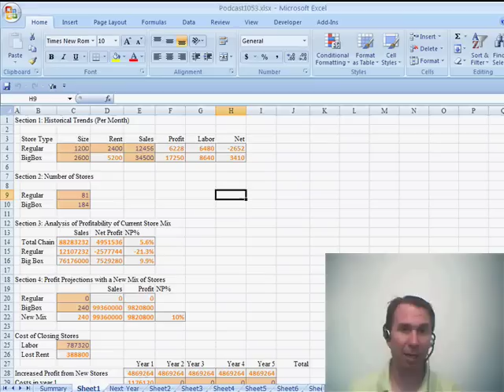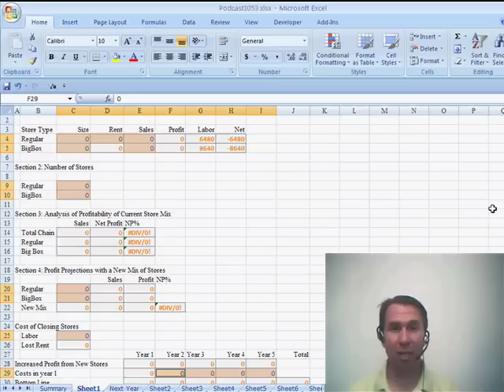Excel - Master Excel Data Analysis with Cell Styles | Microsoft Excel Tutorial - Episode 1053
Microsoft Excel Tutorial:  Master Excel Data Analysis with Cell Styles.

Welcome back to the MrExcel netcast! In this video, we will be discussing how to find cell styles in Excel. As we all know, working with large amounts of data can be overwhelming. That's why it's important to know how to efficiently analyze and organize your data. And what better way to do that than with the help of cell styles?

In this tutorial, I, Bill Jelen, will show you how to use cell styles to easily identify and select specific types of cells in your spreadsheet. We will start off by using a pivot table to analyze our data. Then, I will present you with a problem and challenge you to solve it. Are you up for it?

In a previous video, I used the "go to special" function to find all the input cells that were numeric. However, I also mentioned that using cell styles to mark these cells would be a great alternative. So, let's say you have already been using cell styles to label your input cells. Not only does this make it easier to identify them, but it also gives us another way to select them.

Instead of using "go to special" this time, we will use the "find" function. By opening up the options and selecting "format", we can choose a specific cell style and find all the cells that match it. This is a great way to quickly select and manipulate a certain class of cells. And as always, I will provide you with some helpful shortcuts along the way.

Table of Contents:
(00:00) Challenge: Finding numeric input cells
(00:15) Using cell styles to mark input cells
(00:37) Using find to select cells with a specific format
(01:18) Advantages of using cell styles
(01:36) Clicking Like really helps the algorithm

This video answers these common search terms:
Advantages of using cell styles
Analyzing massive amount of data
Finding all input cells with find function
Finding numeric input cells
Formatting cells as input cells
MrExcel netcast
Pivot table problem solving
Selecting a class of cells with find function
Selecting all input cells
Using cell styles to mark input cells
Using go to special
Zeroing out input cells with control+Enter

If Jerry from podcast 1052 had been using cell styles to mark his input cells, he could have used advanced options in the Find dialog to clear all of the input cells. Episode 1053 shows you how.